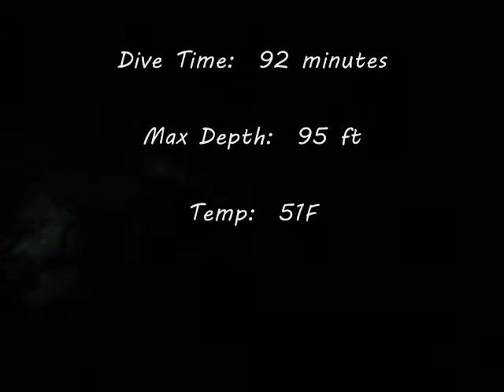Cove II at night